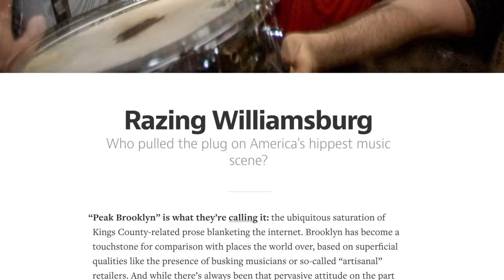Goodnight Brooklyn – Official Trailer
Coming to The Nightlight for two screenings only, 12/27!

EarthQuaker Devices invites you to join them for one of two exclusive double features featuring the new short doc, EARTHQUAKER DEVICES: A MINI MOVIE, and GOODNIGHT BROOKLYN. Read below for more! EQD will have their headphone demo and merch on hand.

“Every great city has a space like Death By Audio. If yours doesn’t, you should start one.”

Those words are the last thing to appear on the screen at the end of a new film called GOODNIGHT BROOKLYN: THE STORY OF DEATH BY AUDIO, which documents the rise and fall of the Williamsburg, New York, venue from a Domino Sugar Factory reception area to one of the neighborhood’s last great DIY performance spaces.

GOODNIGHT BROOKLYN manages to tell two stories at once. First, there’s the triumphant tale of Conboy and his friends creating something out of nothing and finding both national attention and a local community. “We didn’t belong in New York City,” the Future Islands frontman, Samuel T Herring, says in the film, “but we immediately felt like: ‘These people are like us!’” Patrick agrees: “Death by Audio really became a spiritual home to the community.”

Because Death by Audio was a ‘spiritual home’ for so many, the film’s second story plays like a melodrama, complete with a villain – Vice. But in what is perhaps the ultimate signal of the death of Williamsburg cool, in the film, artist Nick Kuszyk notes that in a different era, the “F*** you, Vice” scrawled on the wall of the doomed space would have ended up on the cover of the magazine.